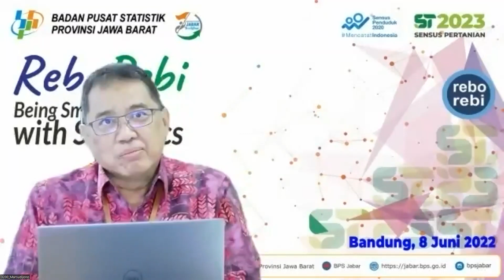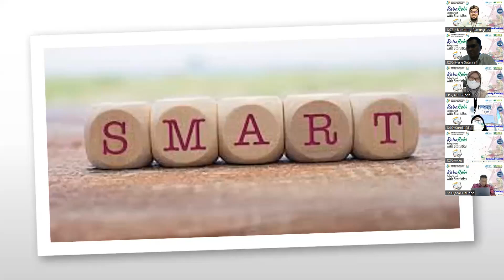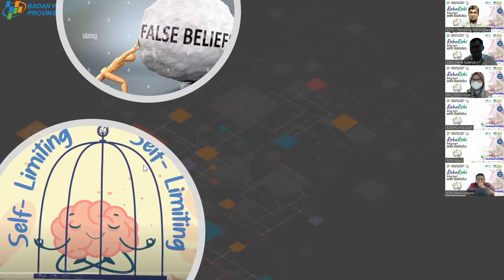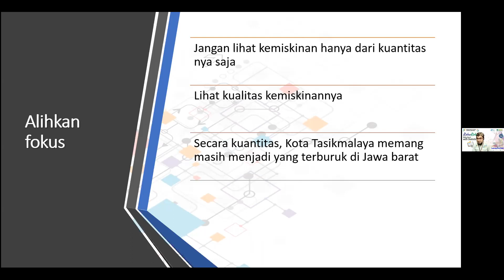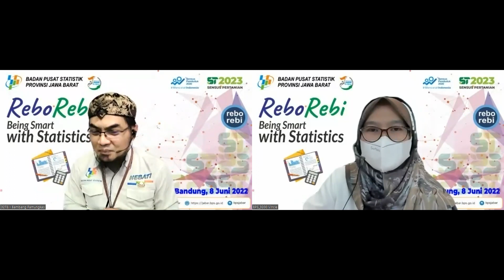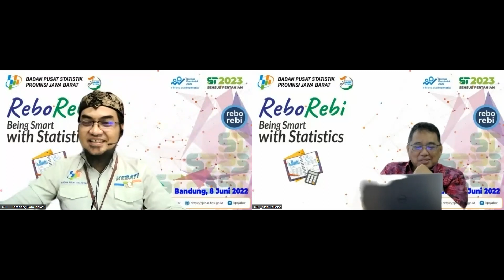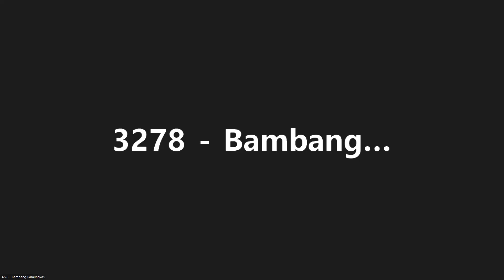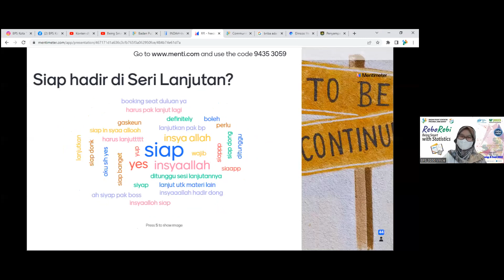Rebo Rebi Being Smart with Statistics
Hallo sobat data,

Rebo Rebi kali ini punya judul
Being Smart with Statistics

Bapak Bambang Pamungkas sebagai narasumber, beliau adalah kepala BPS Kota Tasikmalaya.

Sangat menarik bukan, silakan selamat menyaksikan.